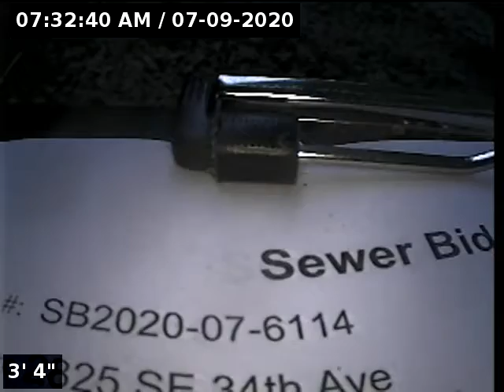2825 SE 34th Ave